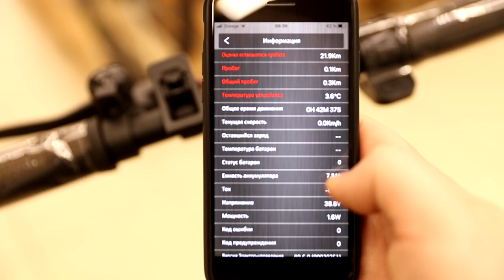Обзор на электросамокаты Crosser M5, E9, E9 Max , T4, T4Turbo